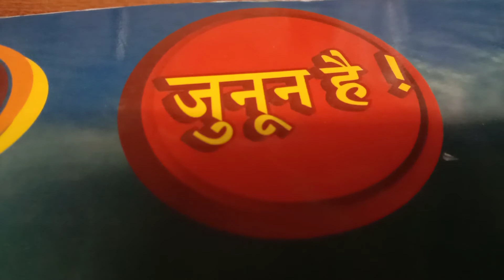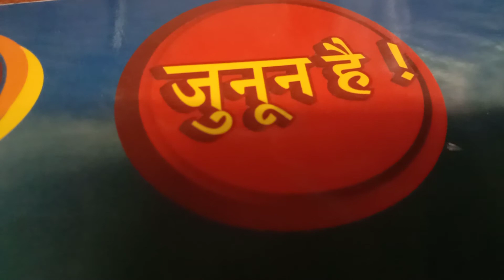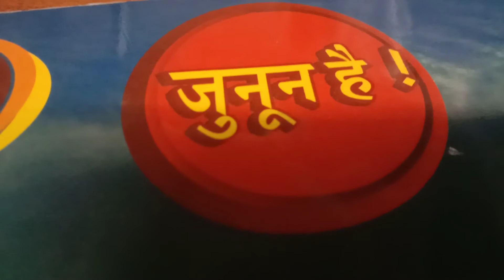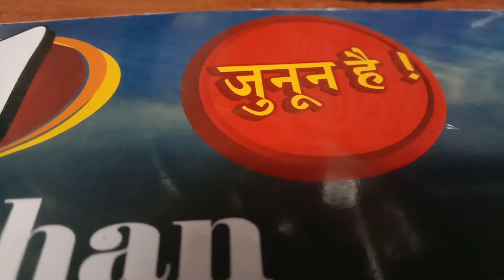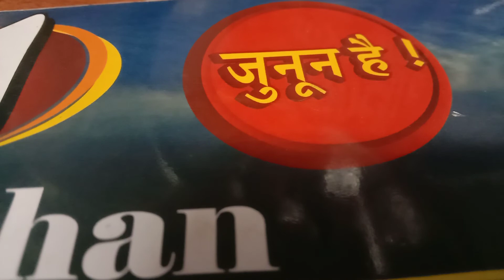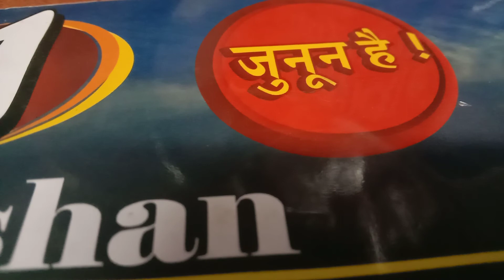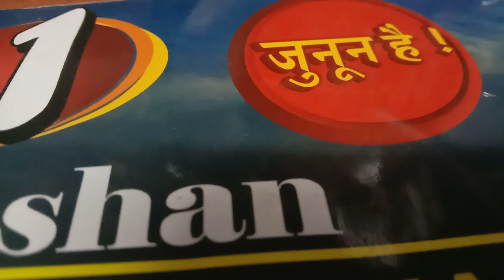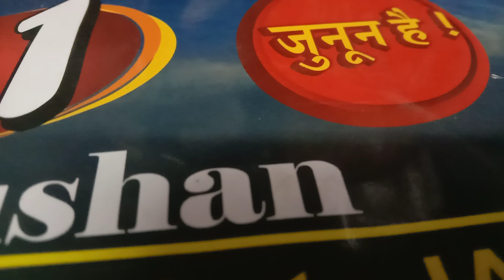09 September 2020 करेंट अफेयर्स हिन्दी UPSC CSE ASG IAS